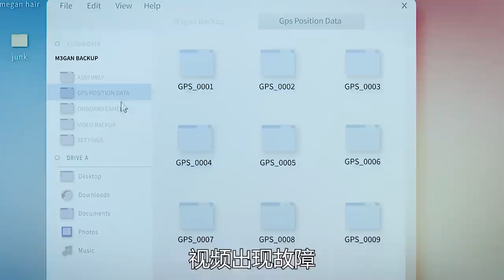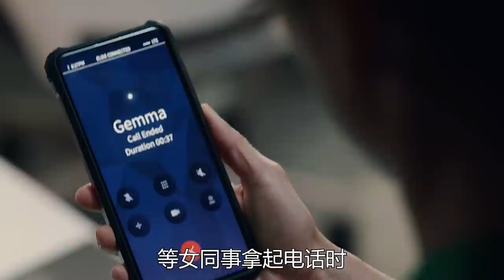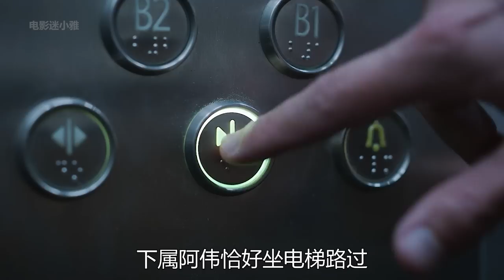温子仁最新科幻惊悚片《梅根》，智能人偶为了保护主人，化身杀人狂魔，毫无人性！